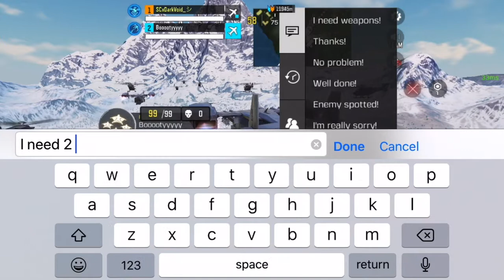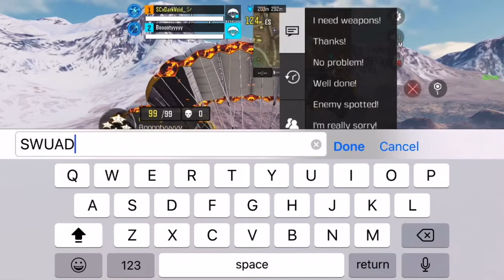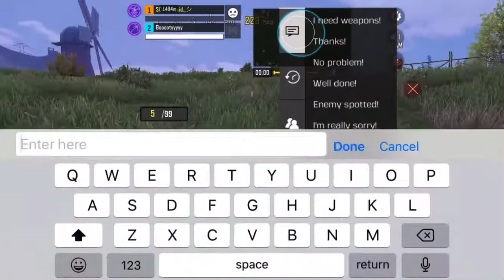My best friend unspeakable play duo v squads (CODM gameplay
Hey guys sorry for the lack of uploads WiFi issues lol hope u guys enjoy this video